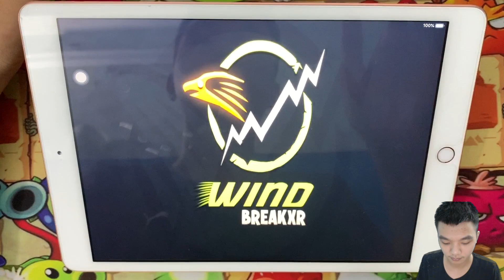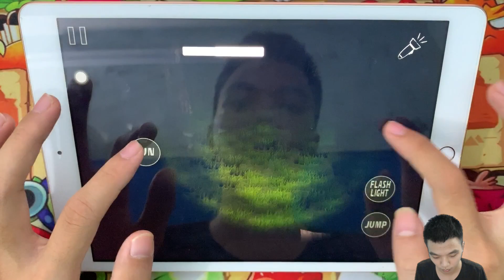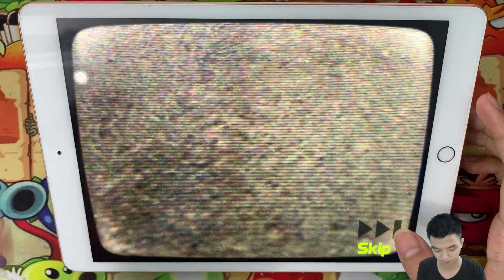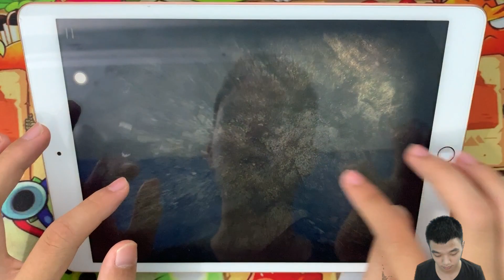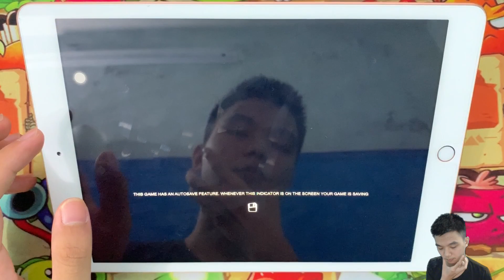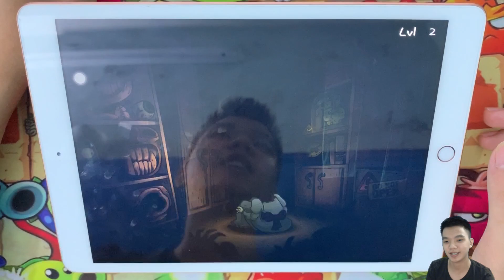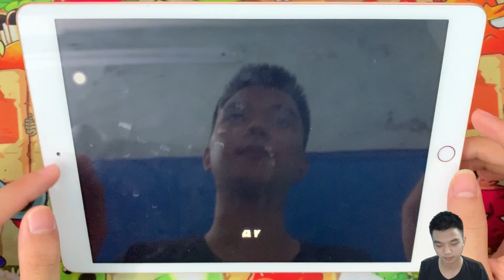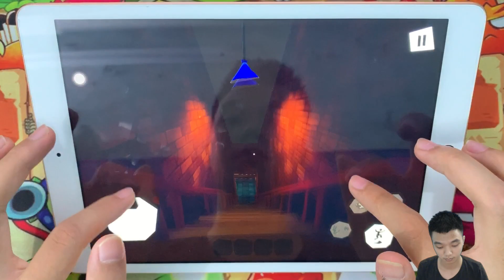Siren Head Horror,Siren Head Chapter 1,Siren Night,Slender Rising,Hello Neighbor,Troll Quest Horror,